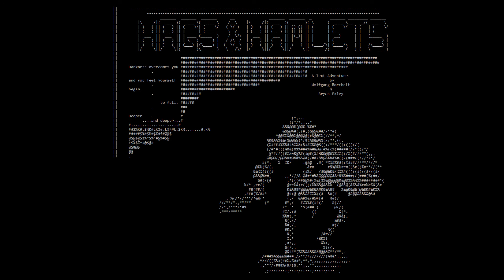Hags & Hamlets - Hamlet Theme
music for a school project turned hard